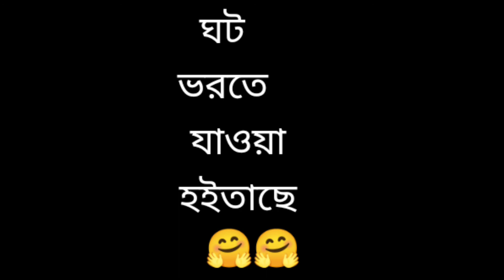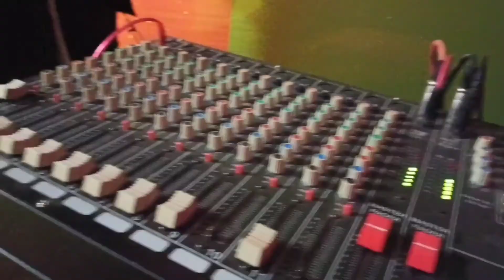VLOG23//অন্য রকমের VLOG//বিপদনাসীনি পূজা 🥰🥰//ধুতি পইরা Photoshot এর মাইর চলতাছে 😄বড়পাথরী❤❤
অনেক মজা করলাম 😃😃

sheare

and

support

me

all friends 👭👬